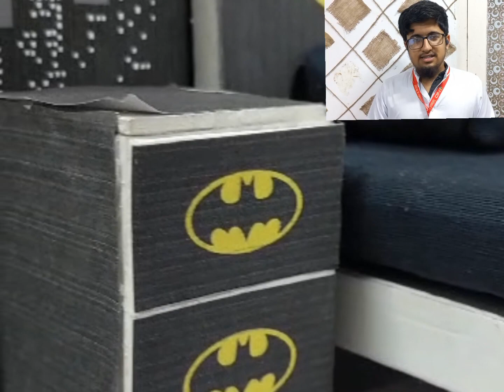Bedroom design idea/ Teenage boys/ Conceptual bedroom/ Designed by Maruf